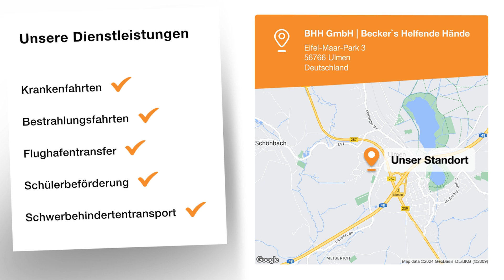BHH GmbH | Becker`s Helfende Hände | Transportdienst in Ulmen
Krankenfahrten von Ihrem Zuhause zu den Ärzten
Serienfahrten zu Behandlungen (Bestrahlung-,Chemo-,Dialysefahrten)
Fahrten zu stationären Aufnahmen oder Entlassung
Fahrten zur Reha, Kur, usw. und zurück- Flughafenservice für Menschen mit beeinträchtigter Mobilität
Fahrten für Schwerbehinderte und Pflegebedürftige Patienten “AG”, BL oder H sowie Pflegegrad III und beeinträchtigter Mobilität, Pflegegrad IV oder V
Arzttermine – Krankenfahrten mit Demenz erkrankten Menschen

BHH GmbH | Becker`s Helfende Hände
Eifel-Maar-Park 3
56766 Ulmen